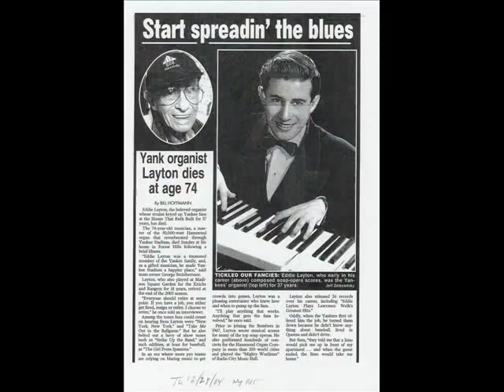Eddie Layton 1988 - Plays Crowd Build-Up on the Yankee Stadium Collonade Organ, 7/26/1988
Eddie Layton (October 10, 1925 -- December 26, 2004) was among this country's greatest popular music organists and the king of Yankee Stadium organists having performed for the team over the course of 30 seasons (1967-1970, 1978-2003). Eddie's unique combination of Might Wurlitzer styling's and show business pizzazz, played at the Stadium primarily on a Hammond Collonade organ, was in full force during his two separate stints with the team. He joined the Yankees as their second organist, after Toby Wright played two seasons on the Stadium's Lowrey Organ. Eddie played for the Yankees initially for four seasons and then for a second term commencing in April of 1978 through the fifth game of the 2003 World Series in October 2003, a genuine record. This recording, accompanied by pictures of Eddie and his album covers, was recorded at Yankee Stadium on a Tuesday evening in July of 1988. This is notable because over the next several seasons the Yankees lessened Eddie's exceptional playing time for the more ubiquitous sounds of pre-recorded rock music and the commercials-games-news of the Stadium's Diamondvision. This is the first of several Eddie tributes posted here courtesy of YanksAtShea. Enjoy the best of the best, the marvelous Eddie Layton.